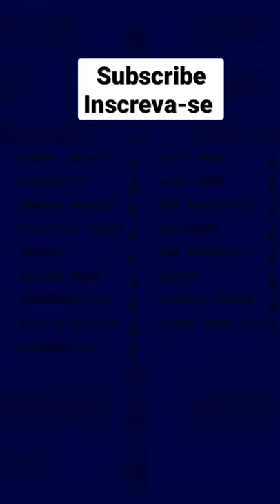Sally Acorn in Sonic The Hedgehog 3 - Level Select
To make the Level select code for Sally Acorn in Sonic 3 and Knuckles from Mega Drive in Angel Island, hold the string and press ⬅️⬅️⬅️➡️➡️➡️⬆️⬆️⬆️ when you hear the ring sound, press Start+A and go back to the title screen, in the title screen press Start+A and you will enter the Level Select screen.